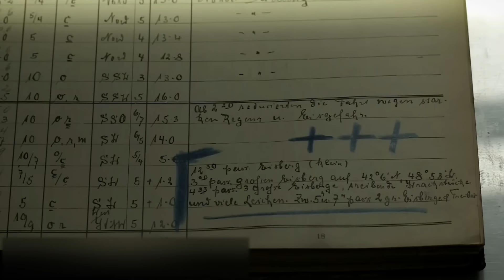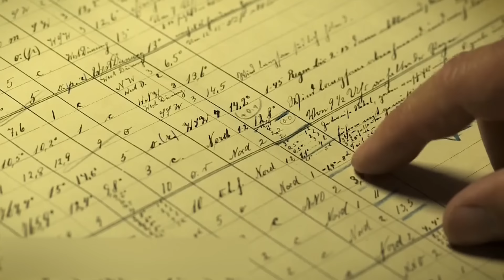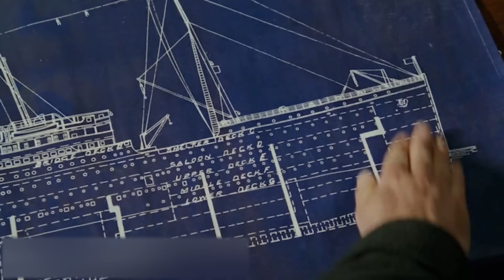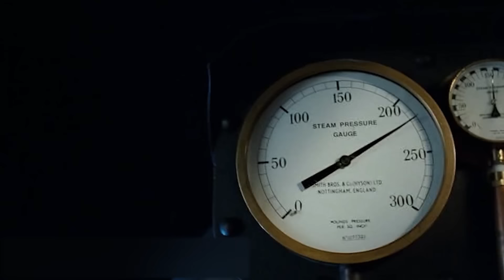HECHOS ESCALOFRIANTES SOBRE O TITANIC QUE NADIE SABÍA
Si les preguntas a tus amigos "¿qué barco es el más famoso de la historia?", la respuesta en la mayoría de los casos será la misma. Por supuesto, el legendario Titanic. Su historia está llena de misterios. Al principio fue una fuente de esperanza, de orgullo nacional y una prueba del triunfo del espíritu humano. Pero pronto se convirtió en fuente de nostalgia y dolor, cuyo grado no puede describirse con palabras. El día en que el "Titanic" se sumergió bajo el agua permanecerá para siempre como uno de los días más dolorosos de la historia de la humanidad. Y aunque han pasado más de cien años desde el trágico suceso, nadie lo ha olvidado, y el interés por el transatlántico no ha desaparecido. Hoy te contaremos algunos datos sobre el "Titanic" que te sorprenderán.